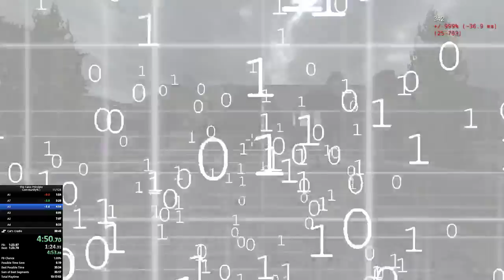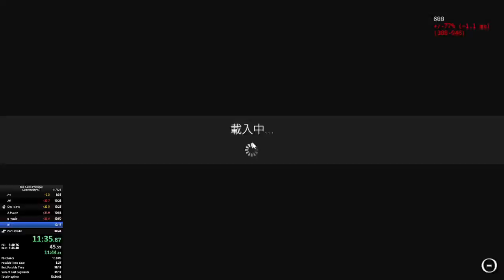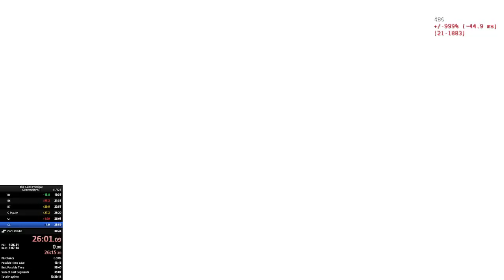The Talos Principle: Community% in 39:30?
the splits fuck this up but

wtf???

how the hell did this pb???